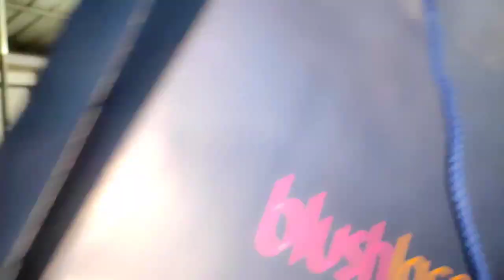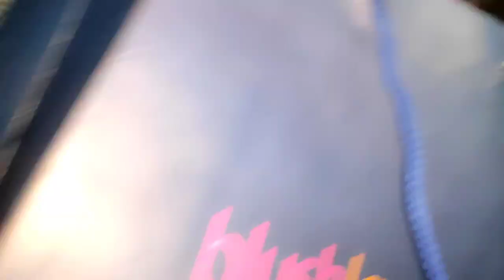শান্তিনিকেতন থেকে gift সাথে আবার KFC treat, 90টাকার চা 😲সন্ধ্যে টা বেশ ভালোই কাটলোdailyvlog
শান্তিনিকেতন থেকে gift সাথে আবার KFC treat, 90টাকার চা 😲সন্ধ্যে টা বেশ ভালোই কাটলো